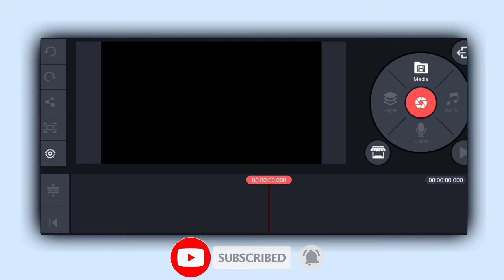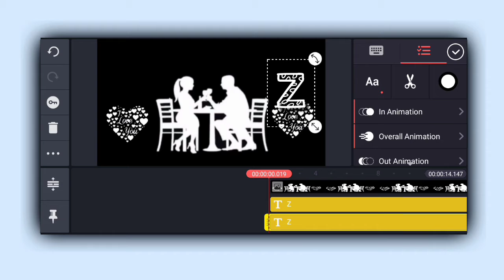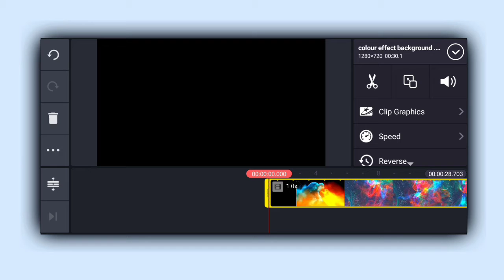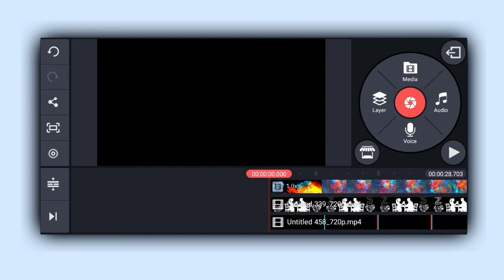Tik Tok New Trend | new color name art video | tiktok name art video | Zain Tech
Hi guys
Es video meine bataya hai ki kis tarah se ap name art video editing kar sakte hai

                      || ZAIN TECH ||